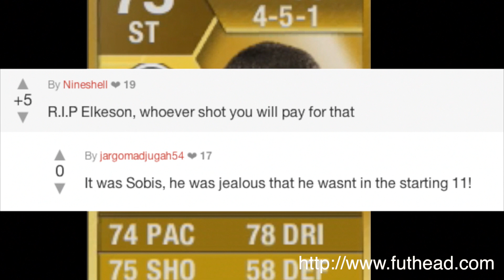George | FIFA13 Road to f'n Glory | Episode 2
George continues his Road to Glory while overcoming the biggest loss of his life. Elkeson is dead. Is he able to win games nontheless? Who is the murderer? How much Jadson can you take? What about the rest?

Find out in George Let's play Fifa 13 Ultimate Team - Road to Glory Episode 2

The music is produced by Traffic.